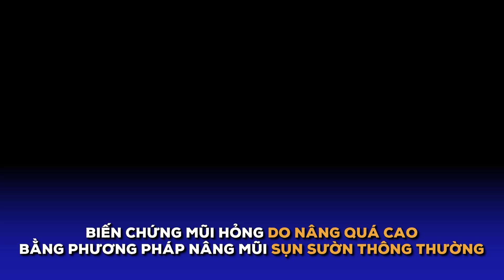SỬA MŨI HỎNG CHO KHÁCH HÀNG NÂNG MŨI QUÁ CAO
Trong video này, chúng tôi sẽ giới thiệu quá trình bác sĩ tại Bệnh viện Thẩm mỹ Gangwhoo thực hiện sửa lại mũi hỏng cho một khách hàng gặp tình trạng mũi bị nâng quá cao. Sau khi thực hiện nâng mũi tại cơ sở khác, khách hàng không chỉ cảm thấy không hài lòng về hình dáng mà còn gặp phải các vấn đề khó chịu ảnh hưởng đến sức khỏe và thẩm mỹ. Với chuyên môn và kỹ thuật chỉnh sửa mũi chuyên sâu, các bác sĩ tại Gangwhoo đã giúp khách hàng khôi phục lại dáng mũi tự nhiên, hài hòa với khuôn mặt, mang lại sự tự tin và an tâm.
Hãy theo dõi để hiểu thêm về quy trình, kỹ thuật sửa mũi hỏng tại Gangwhoo và thấy rõ kết quả tuyệt vời mà khách hàng đạt được sau khi tin tưởng lựa chọn bệnh viện.